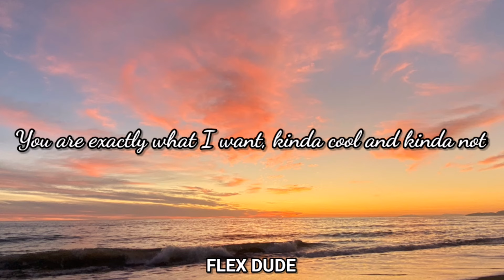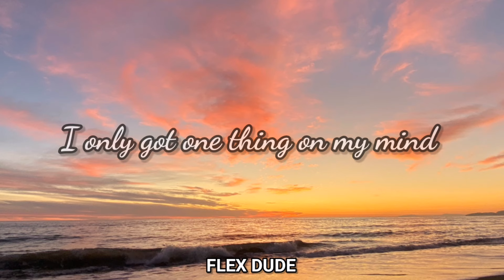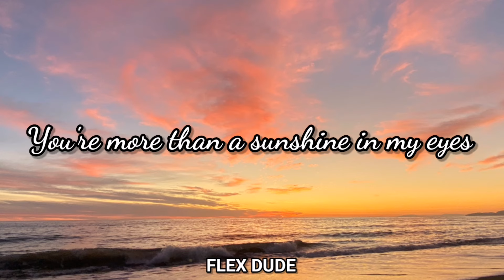Nicky Youre, dazy - Sunroof (Lyrics)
Nicky Youre, dazy - Sunroof (Lyrics) I got my head out the sunroof

Woah woah
Woah ooo
Woah woah
Woah ooo

(Guitar solo)